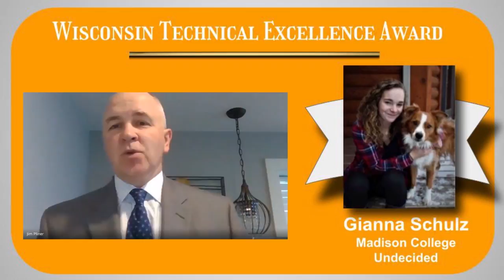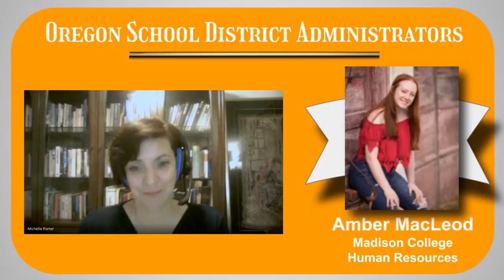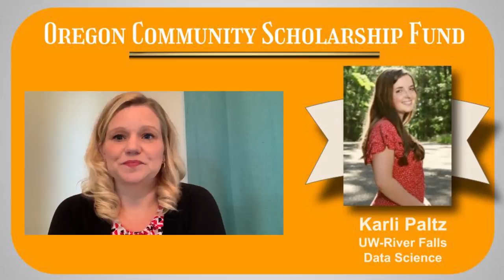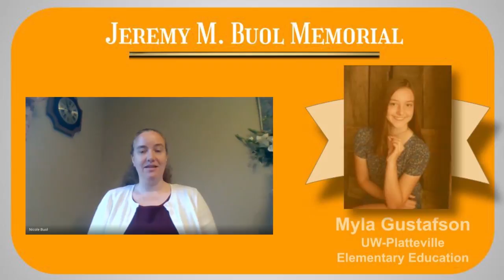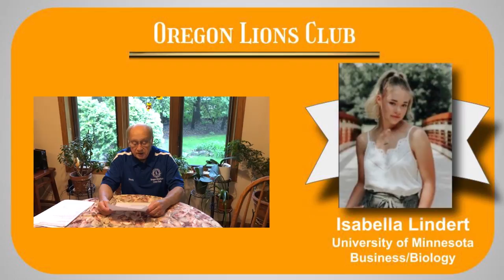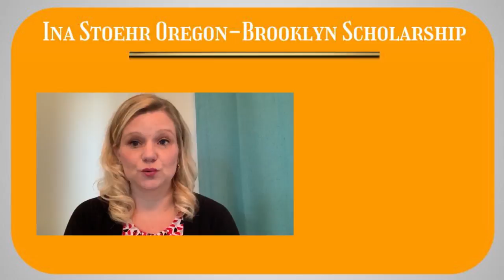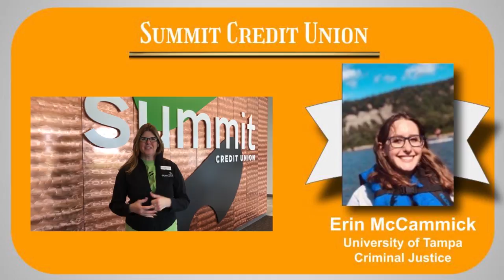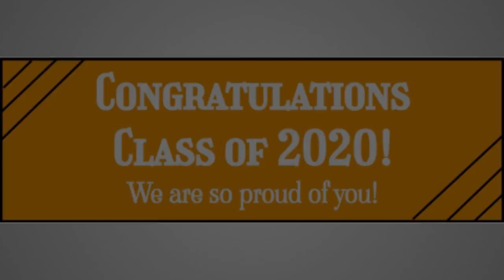OHS Honors Night 2020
A virtual Honors Night for Oregon High School